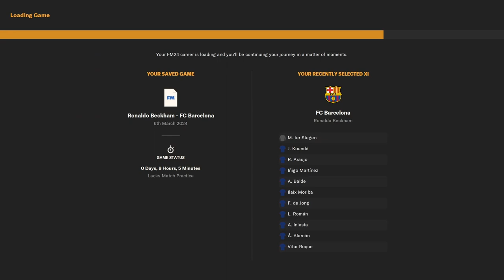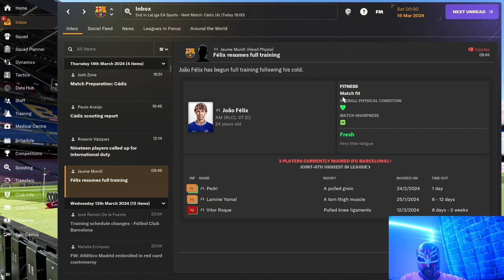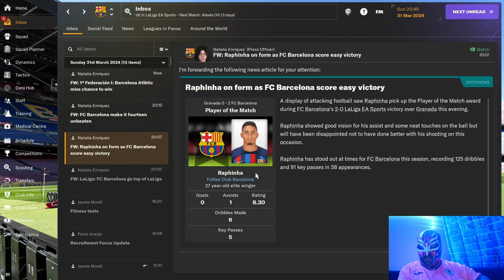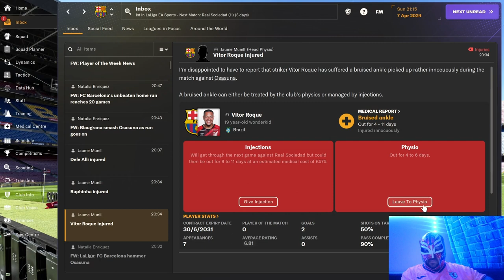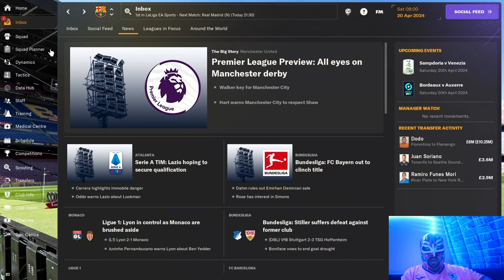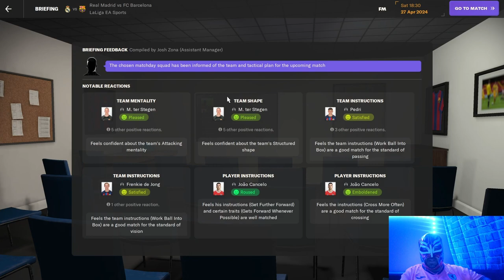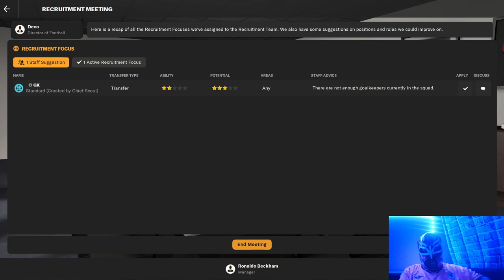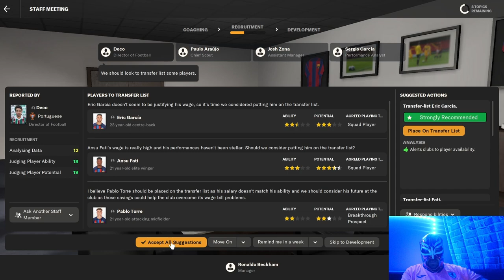FM24 FC Barcelona Episode 4 - Has The MESSIah Returned?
Do we finally bring back the GOAT of all time and Barcelona legend ?
Will the MESSIah return?

About LuchaFM